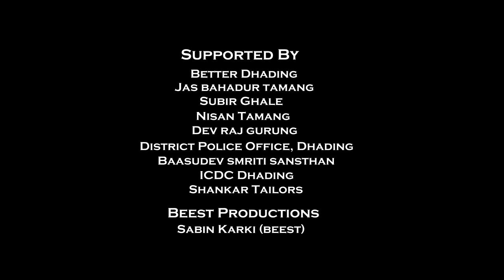super dance girls and boy nepali songs